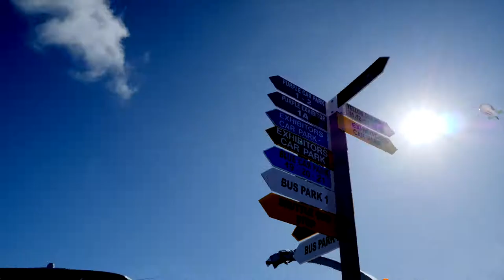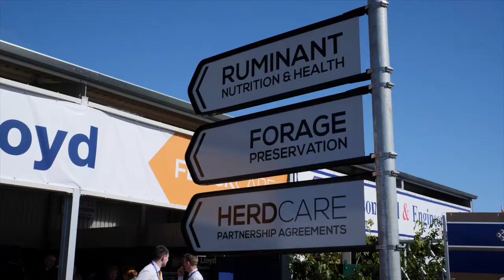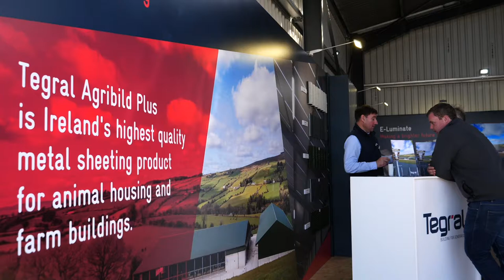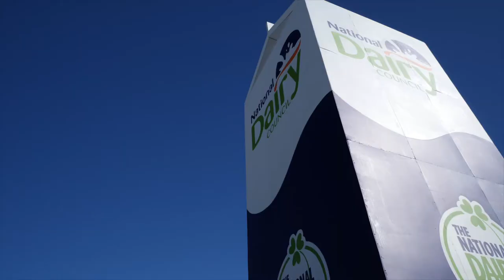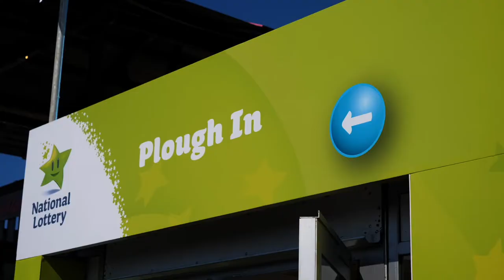iRadio head to Day 1 of Ploughing 2019 with Tegral